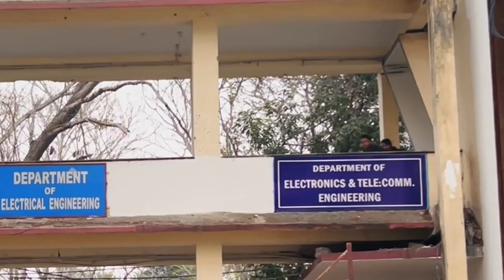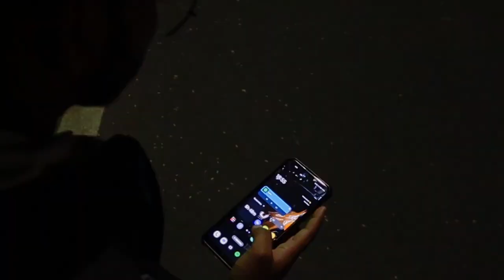LIVE GEN 2.0 // TRAILER // PIXELS // VEER SURENDRA SAI UNIVERSITY OF TECHNOLOGY, BURLA //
"After a brief hiatus, we're thrilled to announce: we're back! After a small hindrance, the countdown resumes for Livegen 2.0. Join us as we reignite the celebration of brilliance and innovation. Get ready to dive back into the excitement, reconnect with inspiration, and embrace the limitless possibilities ahead. Don't miss this triumphant return to the journey of a lifetime! Livegen2.0 BackAndBetter"